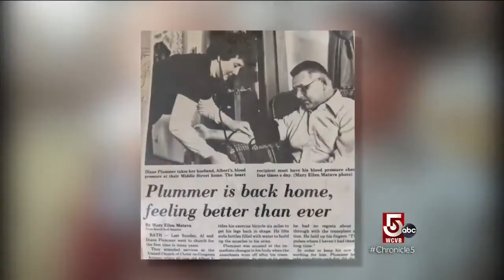The next frontier for heart transplantation